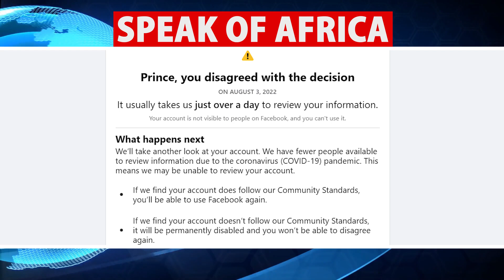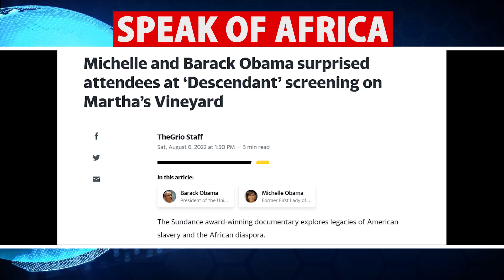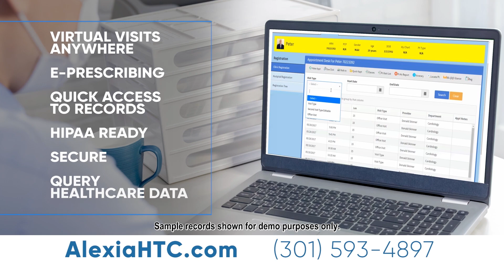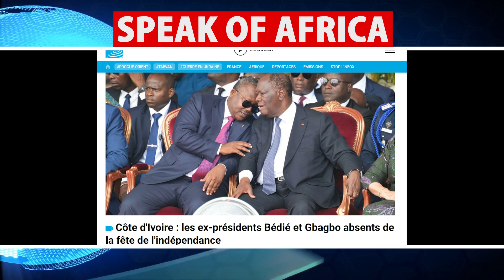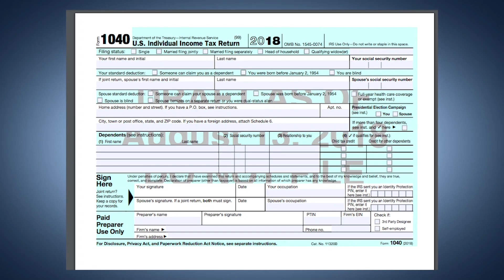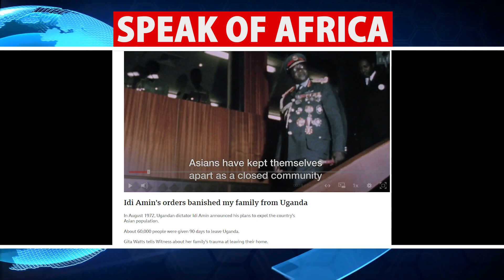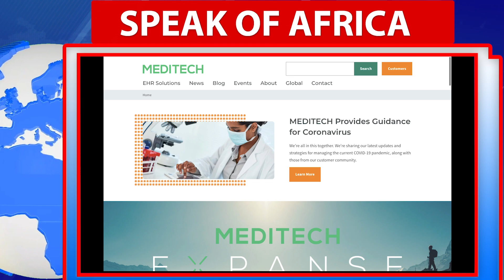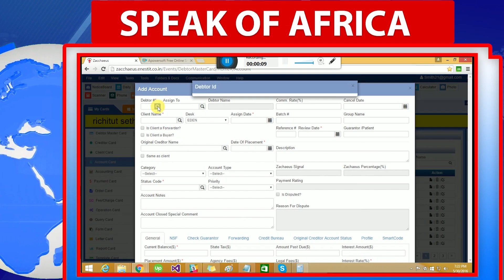Africans Sing Songs of Slavery, Ambazonia Revolution, & World War 3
Prince Ojong

By Mail:
11207A Lockwood Drive
Silver Spring, MD 20901
USA

Prince Ojong

Algeria
Cameroon
Ivory Coast
Gabon
Guinea
Mali
Morocco
Senegal
Republic of Congo
DR Congo
Rwanda
Tunisia

South Africa
Angola
Benign
Botswana
Burkina Faso
Burundi
Green cap
The central African Republic
Comoros
Djibouti
Egypt
Eritrea
Ethiopia
The Gambia
Ghana
Guinea-Bissau
Equatorial Guinea
Kenya
Lesotho
Liberia
Madagascar
Malawi
Mauritius
Mauritania
Mozambique
Namibia
Niger
Nigeria
Uganda
Sao Tome and Principe
Seychelles
Sierra Leone
Somalia
Sudan
South Sudan
Swaziland
Tanzania
Chad
Togo
Zambia

@Adeola Fayehun
@Dr. Mumbi Show
@Patrice Nouma
@WODE MAYA
@Channels Television
@ÉQUINOXE TV
@Mimi Mefo
 news cnbc crtv karen knowles rfi cgtn france italy rafale turkish military
 paul biya

afrique media
panafricanisme
cameroun
cote
divoire
afrique
actualité
débats
BBC
CGTN
CNN
CCTV
CRTV
EQUINOXTV
AFRICA
france24
F24
Africanews
Africa24
panafricain
debat
forum
societé
documentaire
France
rfi
fox
foxnews
a24
a24news
AJ+
aljazeera
senegal
independance
deby
gbagbo
khadaffi
sankara
thomas
ble goude
macron